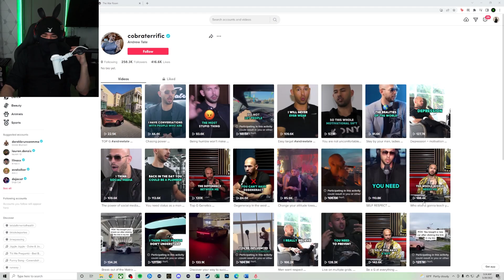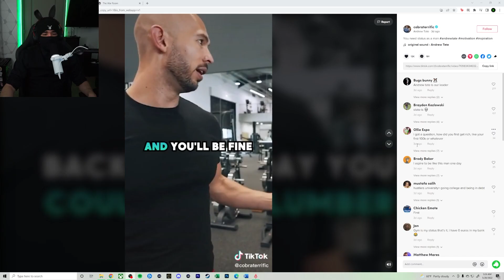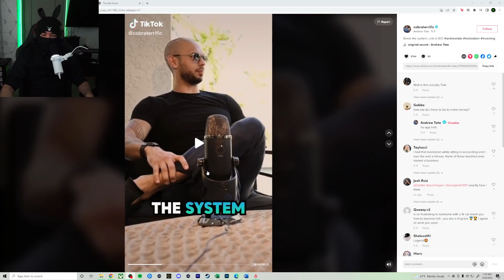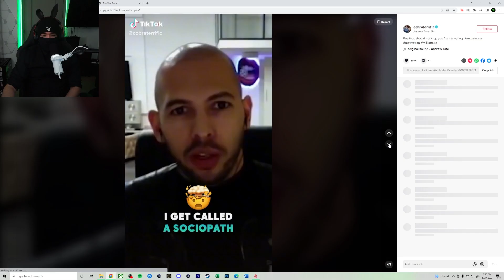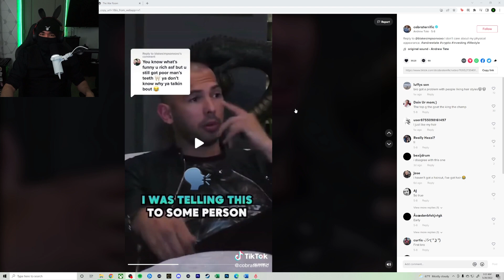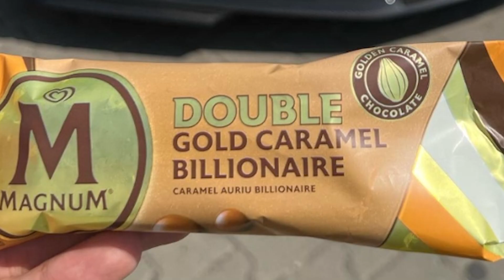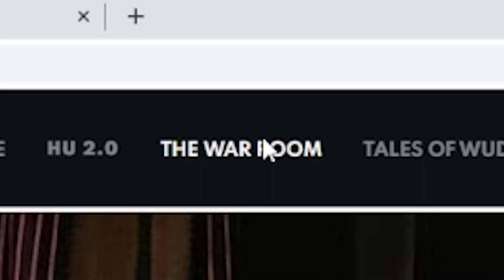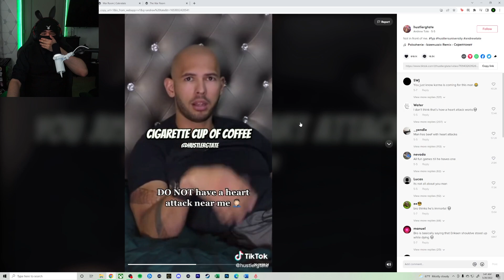This Alpha Male Needs To Be Stopped...